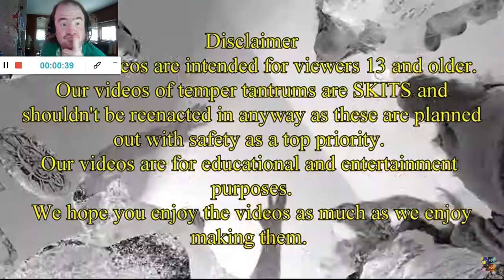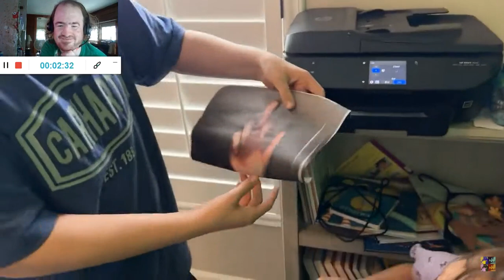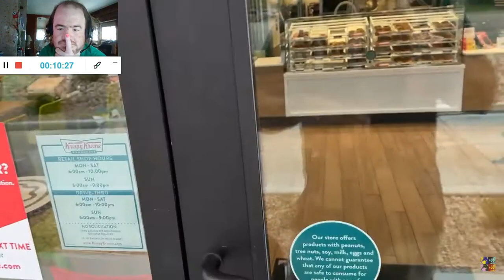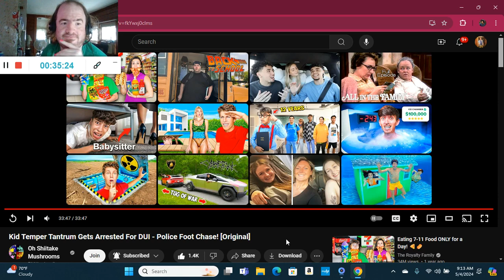Kid Temper Tantrum Gets Arrested For DUI - Police Foot Chase! (Reaction; #3854)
Another Reaction;